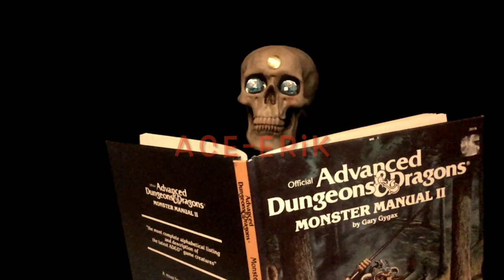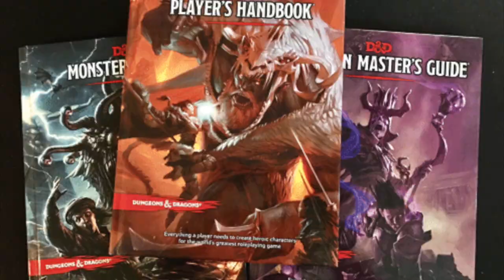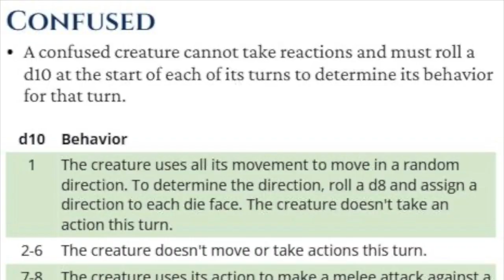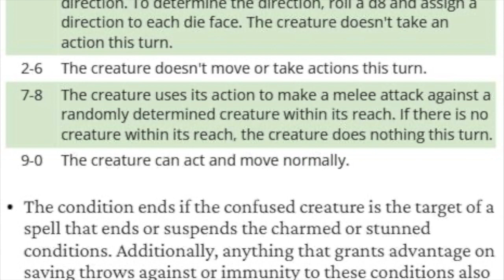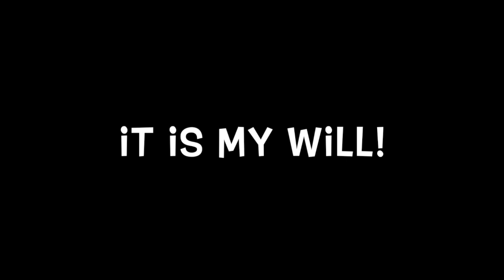Torment your D&D players with this fun monster....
The Demilich Ace-Erik talks about a fun monster to spring upon unsuspecting players, because sometimes they deserve it... mwa-hahahaa.